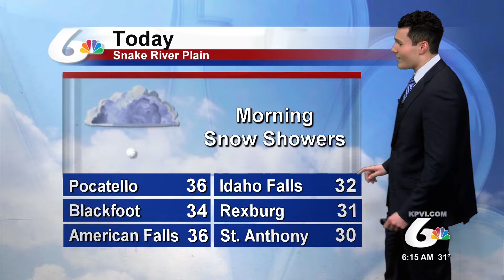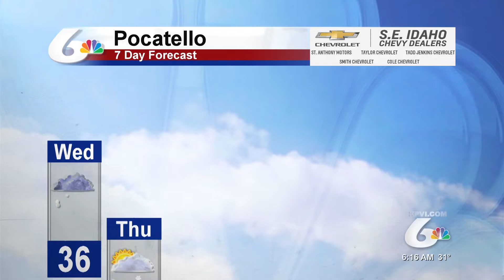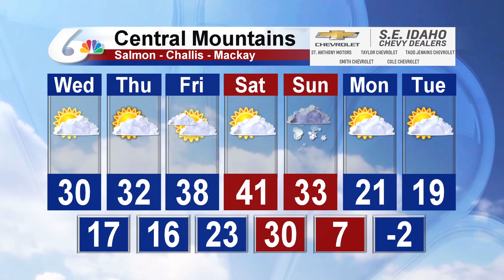Meteorologist Michael Autovino's Morning Forecast for January 29, 2020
A rather cloudy day across the Snake River Plain.